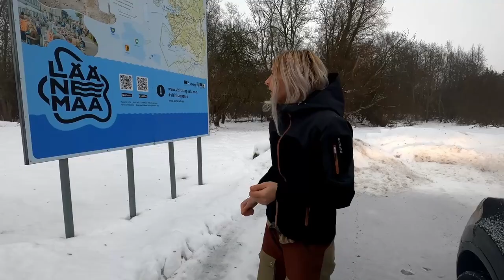Pärnu kirves, Olevi õpituba